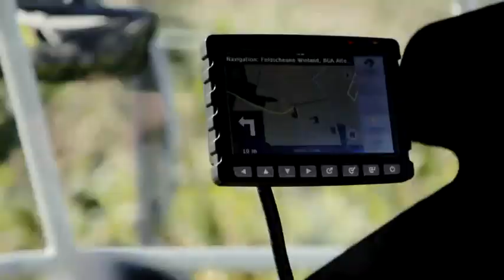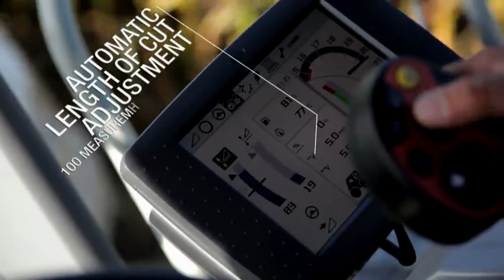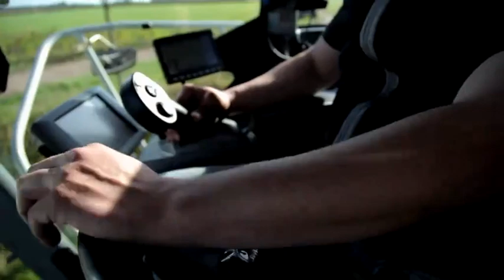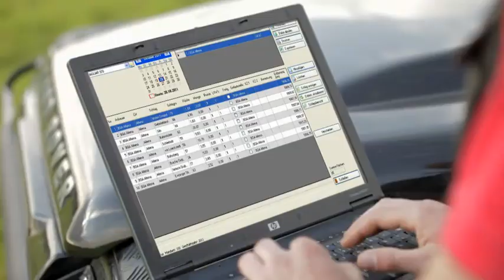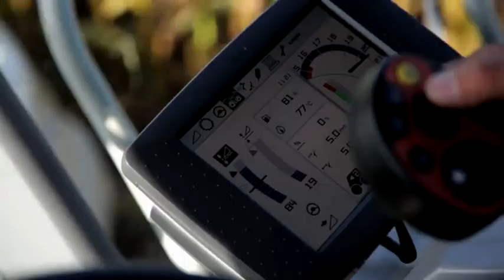JAGUAR 30k Biomass / 2012 / EN-NA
The CLAAS JAGUAR Forage Harvest helps fill a tall order for a Bio-Mass plant.